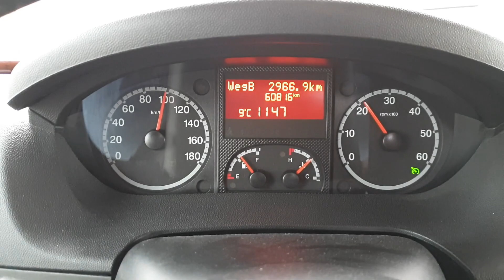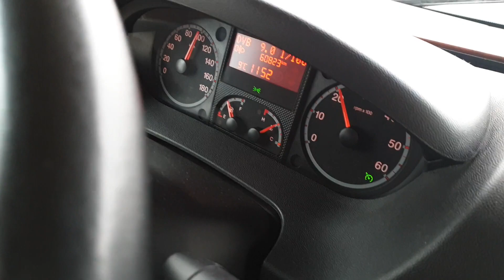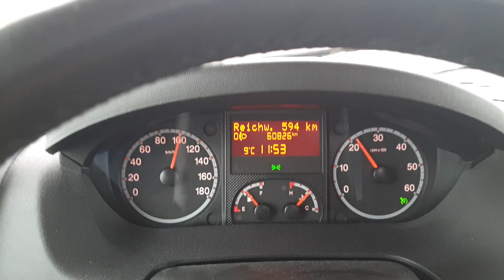Wohnmobil Tipps und Tricks. Sprit sparen.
Wohnmobil Tipps und Tricks Sprit sparen.Hier zeig ich euch ein paar Tricks wie man Sprit sparen kann und dabei auch Geld.